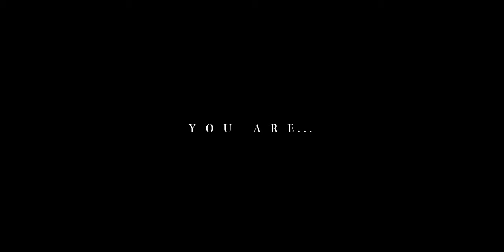YOU ARE... | Cinematic Vlog with Canon EOSR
- You Are... -

Landon Austin - Best Part Of Me

Check more video on youtube with better quality -

Gear used :
- Canon EOS R
- Canon 24-70mm
- No Gimbal

Technical Specifications :
- Resolution: 1080p 60fps
- 4:2:0 8bit 180Mbps
- Canon Log
- Raw Footage Size: 28GB
- Final Render: 2G